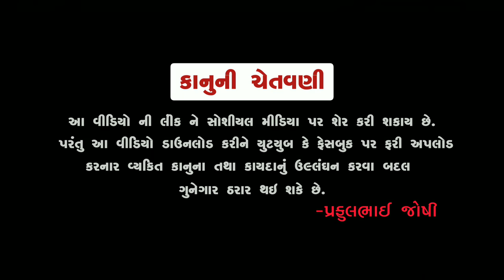2022 નાં નવા પ્રસંગો | Praful Joshi | Mota Dadva New Lok Dayro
Prafulbhai Joshi Official Present ...
Album - 2022 નાં નવા પ્રસંગો
Artist - Praful Joshi
Script - Prafulbhai Joshi
Topic - Gujarati Dayro
Place - Mota Dadva
Producer - Prafulbhai Joshi
© All Copyrights Reserved to - @PrafulbhaiJoshiOfficial